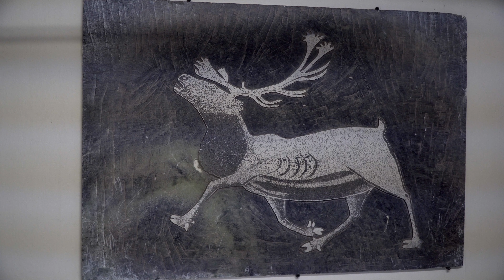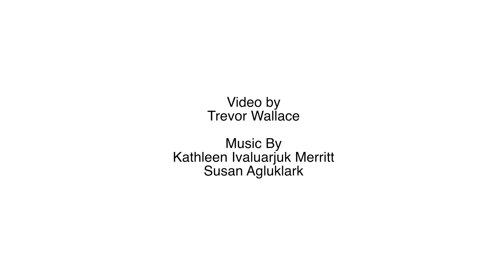John Houston: Culturalist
John’s life is a story of the Arctic and Nova Scotia. He owes his storytelling to both the Inuit among whom he was raised--while parents James and Alma Houston helped develop what the world now knows as Inuit art--and to a long line of Maritime ancestors.

About Adventure Canada: Founded in 1987, Adventure Canada is a family-run travel company specializing in small-ship expedition cruises to the world’s most beautiful and seldom visited coastlines. Our pioneering approach to expedition cruises and small-group experiences emphasizes wildlife, culture, learning, and fun. We believe in the power of travel as a force for positive change in the world and strive to give back as much as we gain.